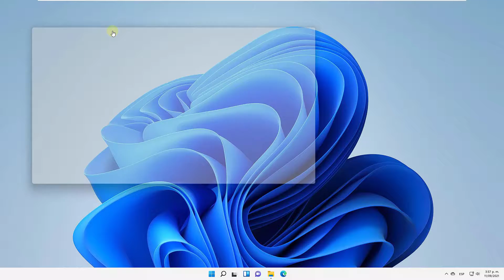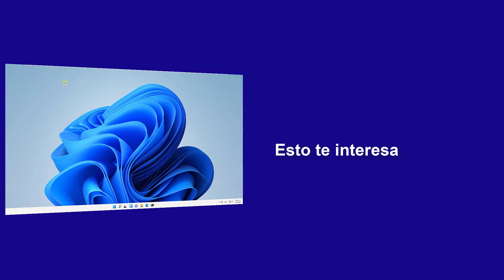🔳✔️ Cómo abrir Windows Terminal siempre con CMD en Windows 11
Solvetic te enseña cómo ABRIR WINDOWS TERMINAL SIEMPRE CON CMD EN ▶️ 𝗔𝗕𝗥𝗜𝗥 𝗦𝗜𝗠𝗕𝗢𝗟𝗢 𝗗𝗘 𝗦𝗜𝗦𝗧𝗘𝗠𝗔 𝗖𝗠𝗗 𝗖𝗢𝗠𝗢 𝗔𝗗𝗠𝗜𝗡𝗜𝗦𝗧𝗥𝗔𝗗𝗢𝗥

Te explicamos cómo abrir siempre Windows Terminal con CMD en Windows 11 de forma predeterminada, por defecto. Solo tienes que seguir los pasos del vídeo donde se explica claro y directo.